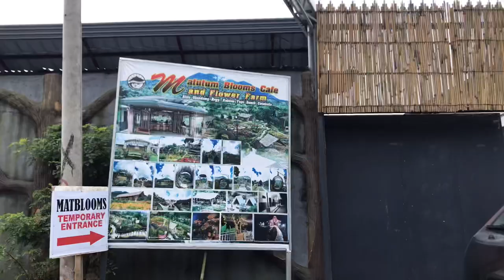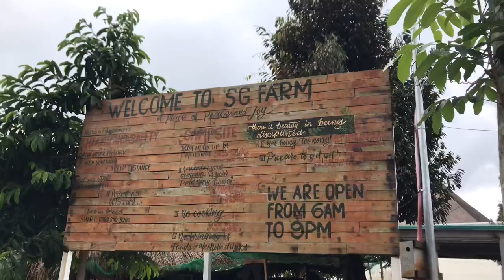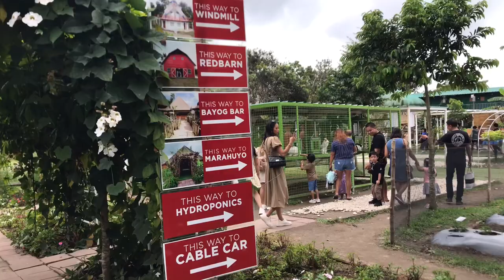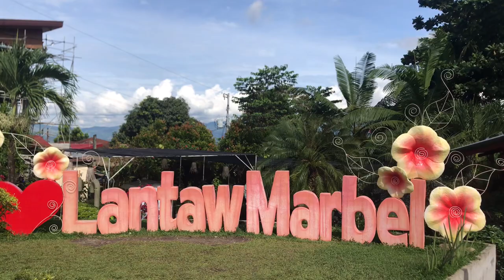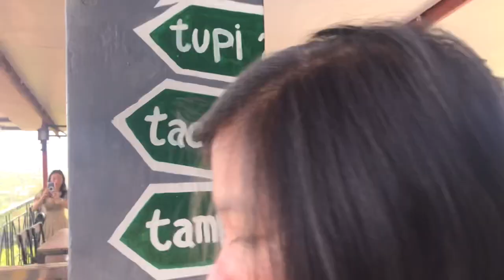EXPLORING SOUTH COTABATO: overlooking view of Mt. Matutum,Giant Swing, going to SG Farm*baguiovibes*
EXPLORING TUPI, SOUTH COTABATO & KORONADAL CITY

Where to go:

Matutum Blooms Cafe Flower Farm ~ amazing view of majestic Mt. Matutum 🫶🏻

Strawberry Guyabano Farm  ~ another tourist spot ✨ one of my fav. Kun nature lover ka ito na yun be, try niyo yung giant swing para worth it naman yung pag punta niyo 😉

Lantaw Marbel ~ this was a good place to take a panoramic view of Koronadal. Sabi nila the place is where you can see the Mt. Matutum by day and the panoramic beauty of Koronadal by night 💖

We rented a van for this trip, same on my previous vlog. Mas comfortable kasi if private van  and isa pa marami kami kaya perfect talaga. If you want to rent a van just message kuya on his Facebook page.

Minimize or maximize the audio if needed.

I hope you enjoy todays vlog🫶🏻

Previous vlog | QUICK BEACH TRIP W/ MY FAMILY
Next vlog | DAVAO